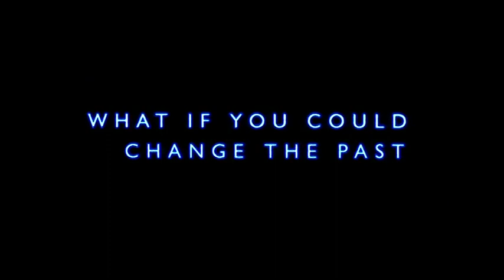Frequency (2000) trailer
An accidental cross-time radio link connects father and son across 30 years. The son tries to save his father's life, but then must fix the consequences.
[DVD Quality]